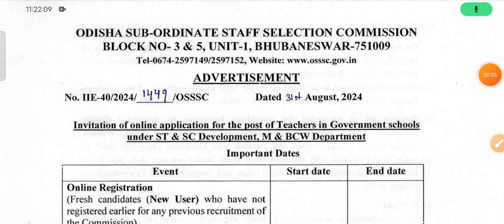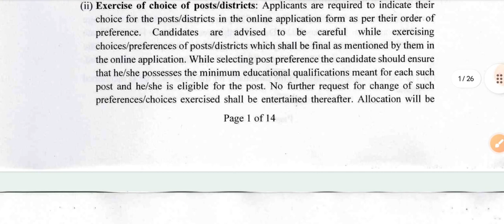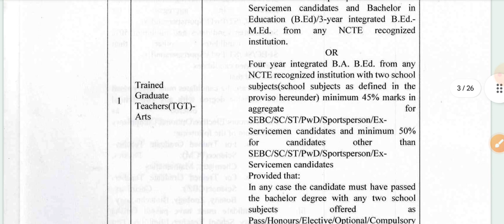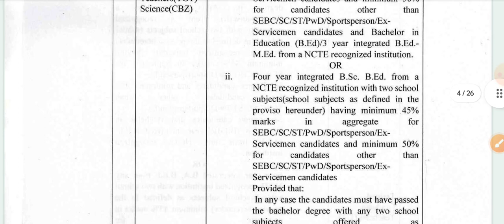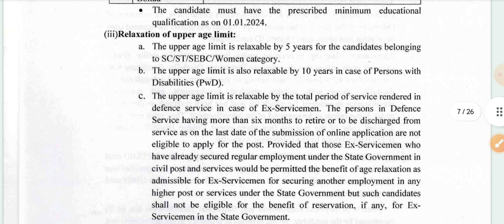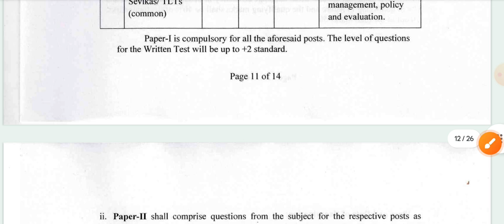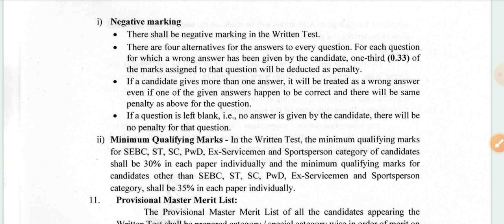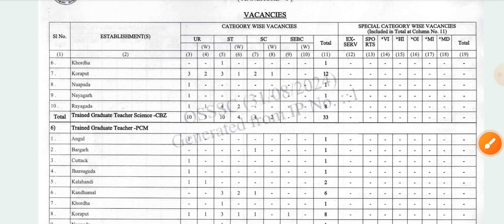Job teachers post | Odisha Teachers job